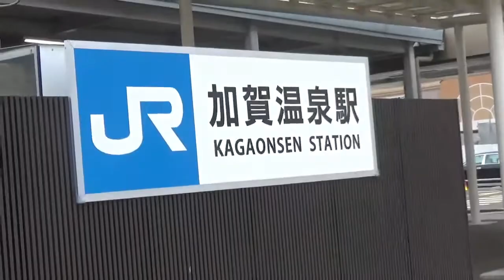【😍 加賀温泉にある『湯快リゾート、NEW MARUYA HOTEL』に宿泊したら、夕食、朝食バイキングと源泉温泉も素晴らしくて、おったまげ～ました！ 😍💋 (Rev.) 】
I stayed at the "YU-KAI RESORT, NEW MARUYA HOTEL" in Kaga Onsen, and the dinner, breakfast buffet, and hot springs were amazing!  😍💋 (Rev.)]